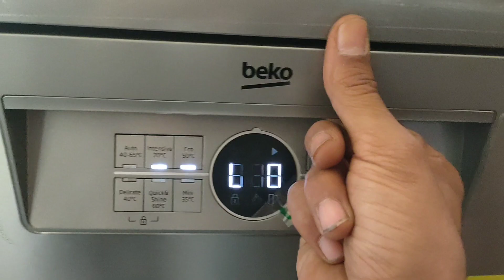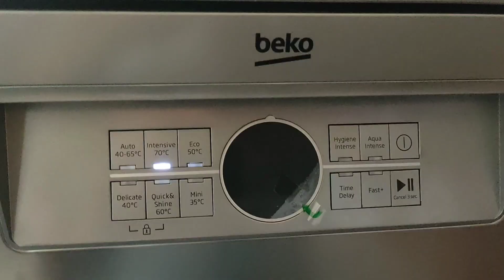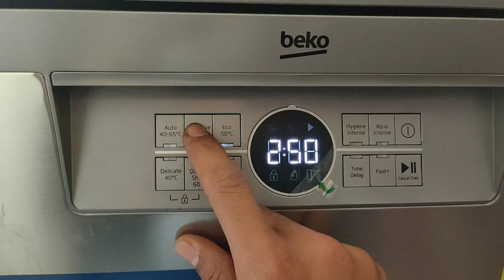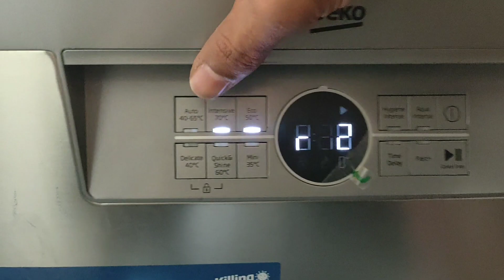طريقة ضبط الملح والملمع غسالة اطباق بيكو 15 فرد موديل BDFN26520XQ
كيفية ضبط عسر المياه فى غسالة الصحون بيكو 15 فرد 6 برامج ديجيتال زراير موديل BDFN26520XQ